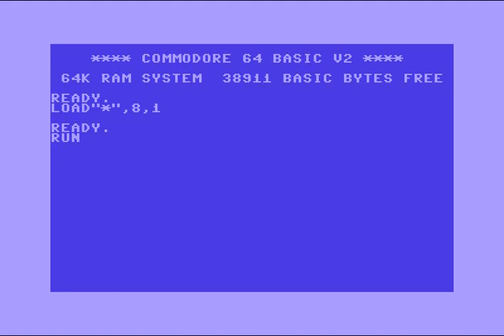Breaktime Demo by The Dream Team (TDT) ! Commodore 64 (C64)